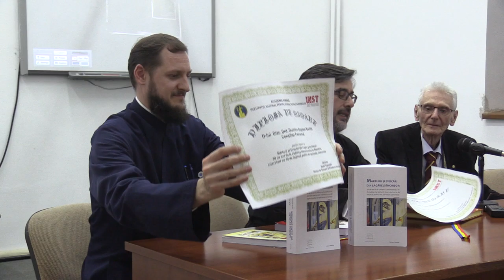(09) Pr.prof.univ. Ioan Moldoveanu - Lansare volum "Mărturii și evocări din lagăre și închisori"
În data de miercuri, 26 februarie 2020, de la ora 18:00, la Facultatea de Teologie Ortodoxă „Justinian Patriarhul” (Universitatea din București), părintele diacon Dumitru-Bogdan Bădiță a prezentat volumul „Mărturii și evocări din lagăre și închisori. 30 de ani de la căderea comunismului în România marcați prin interviuri cu 30 de deținuți politici din perioada comunistă”.

Moderator:
- Pr.prof.univ. Ioan Moldoveanu - Decan Facultatea de Teologie Ortodoxă „Justinian Patriarhul” (Universitatea din București);

Invitați:
- Părintele diacon Dumitru-Bogdan Bădiță - Consilier Patriarhal;
- Acad. Radu Ciuceanu - Director Institutul Național pentru Studiul Totalitarismului - Academia Română;
- Conf.dr. Adrian Lemeni - Conferenţiar universitar doctor Facultatea de Teologie Ortodoxă „Justinian Patriarhul” (Universitatea din București);